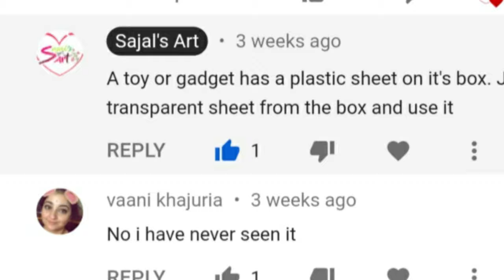Homemade pvc sheet || plastic sheet making || how to make plastic sheet||Sajal's Art